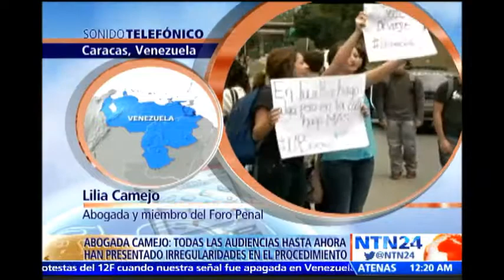Abogada denuncia que juez dictó privativa de libertad contra jóvenes "sin argumentos jurídicos"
Lilia Camejo, abogada y miembro del Foro Penal Venezolano, denunció que durante las audiencias que se han realizado contra los detenidos durante las protestas en Venezuela se han presentado "irregularidades" en el procedimiento.

Camejo señaló que durante el desarrollo de las audiencias se ha podido demostrar que ninguno de los jóvenes se conocía previo a su detención e indicó que la juez Sobeida Herrera dictó privativa de libertad contra ocho jóvenes detenidos en Prados del Este sin considerar argumentos presentados por la defensa.